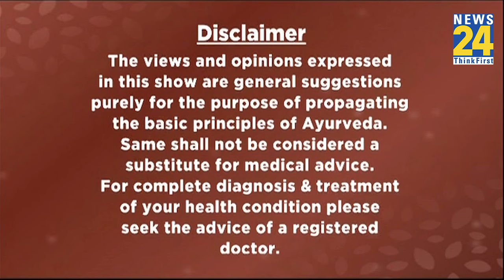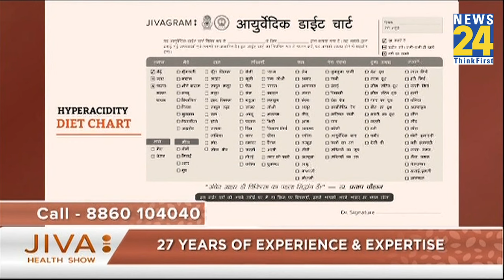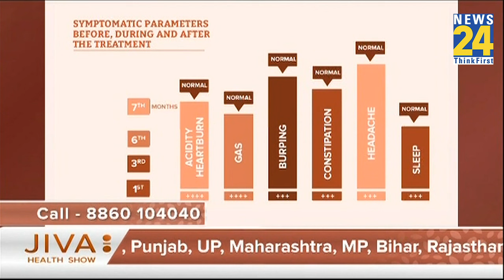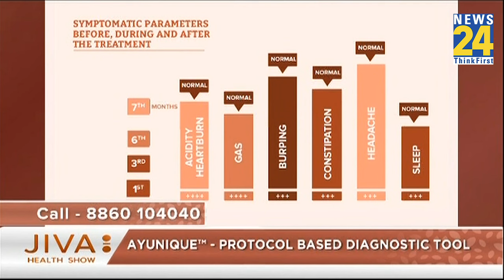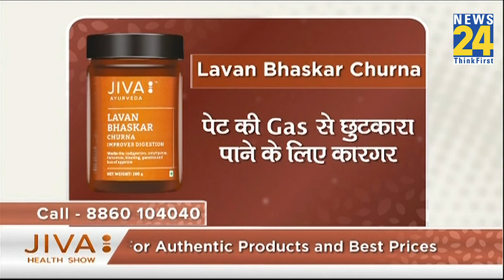JIVA Health Show: खाने के बाद आती हैं खट्टी डकारें ? जानिए आयुर्वेद से कैसे दूर करें Hyper Acidity ?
JIVA Health Show : खाना खाने के बाद आती हैं खट्टी डकारें ? जानिए आयुर्वेद से कैसे दूर करें Hyper Acidity ? Dr. Pratap Chauhan